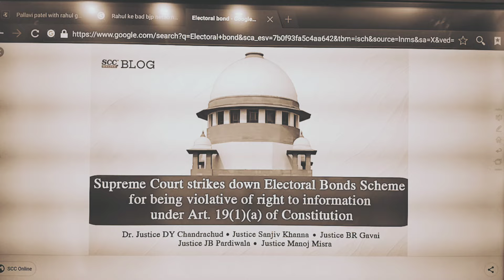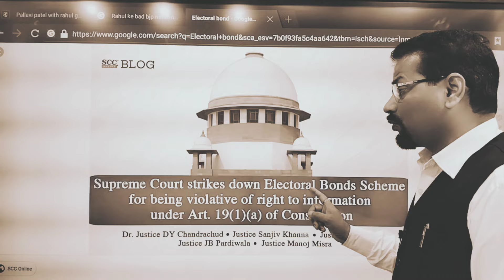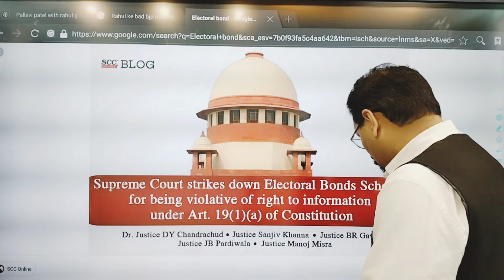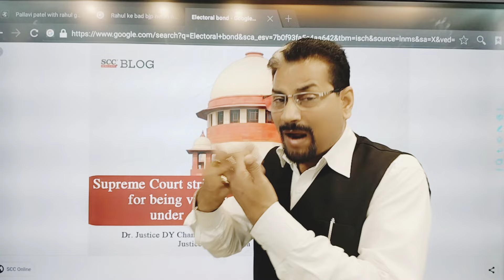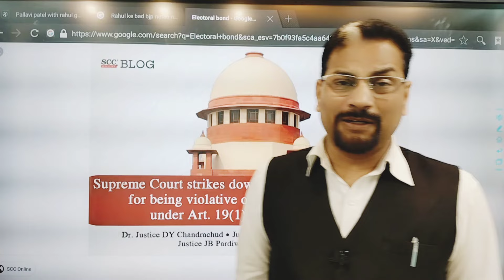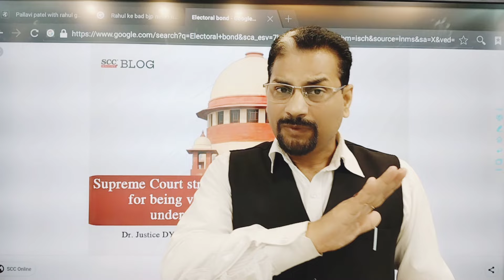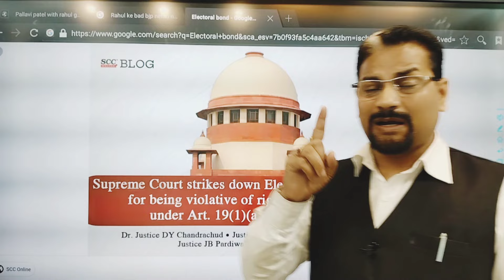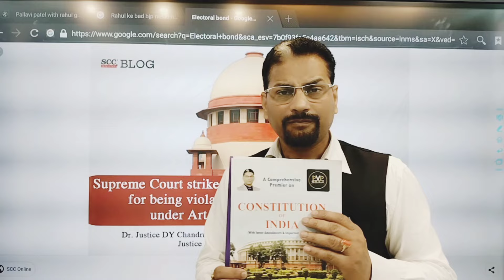इलेक्टोरल बांड पर संविधान पीठ के निर्णय को पलट सकती है मोदी सरकार ? क्या लिखा है संविधान में?